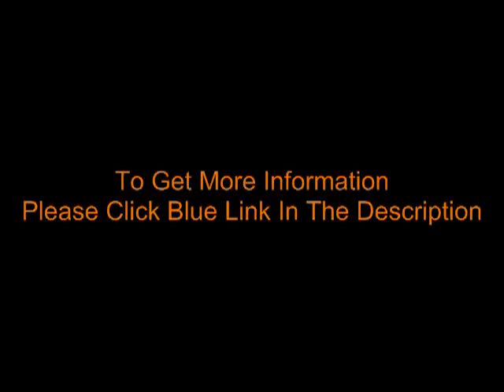how to recover bone fracture - fracture healing guidelines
Broken cuboid or navicular bone fracture is really a medical condition that is certainly characterized through the break inside continuity on the bone. This is because of an excessive impact or perhaps stress imparted for the bone. Sometimes, these fractures are natural for the reason that bones weaken and maybe they are characterized by simply osteoporosis or bone cancer. These ailments are considerably more serious than the usual temporary bone tissue fracture which results via impact as well as stress.
Usually, visible agony and contorting from the muscles are adequate symptoms to ascertain bone stress fracture, and x-rays are traditionally used to find and separate these bone injuries. If the actual fractures result of stress or perhaps high effect, a toss is put against it so as to minimize the movement of that section of the body and allow it to go heal by natural means. If it is because of a problem such while osteoporosis, exceptional medical treatment is required to heal the underlying cuboid density and its particular strength themselves.
abs